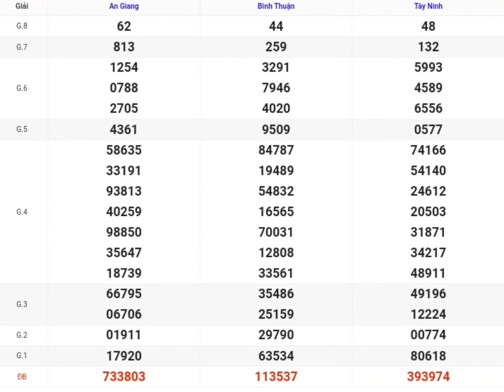XSMN | Quay Thử Kết Quả Xổ Số Miền Nam P6 Hôm Nay 08-08-2024 xs Tây Ninh, An Giang, Bình Thuận